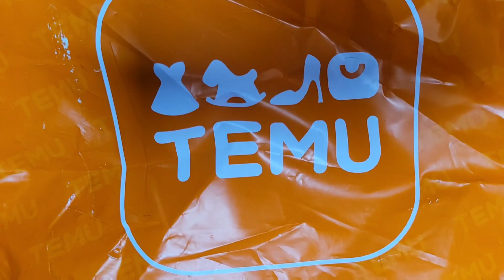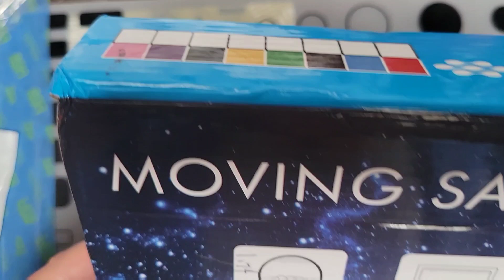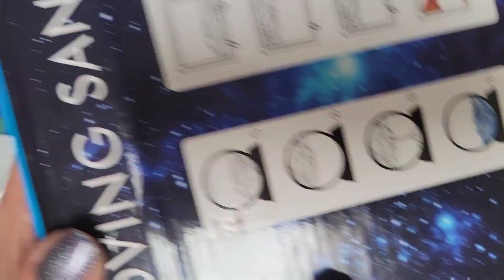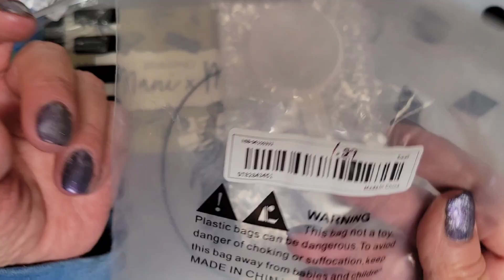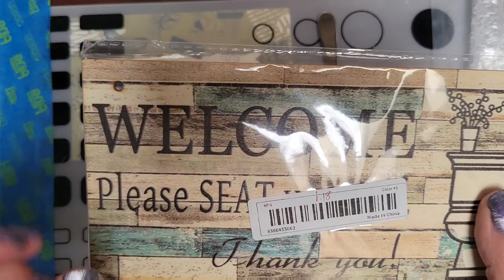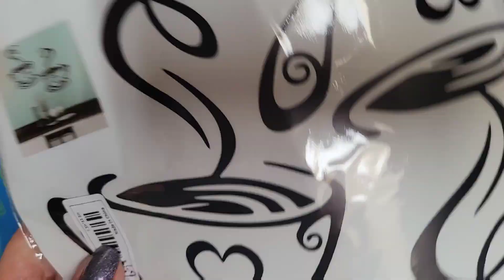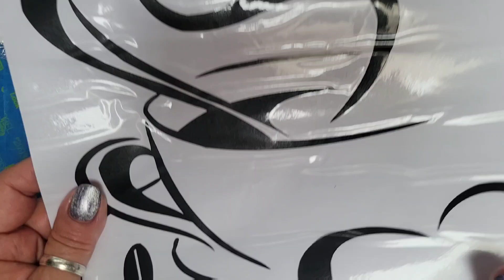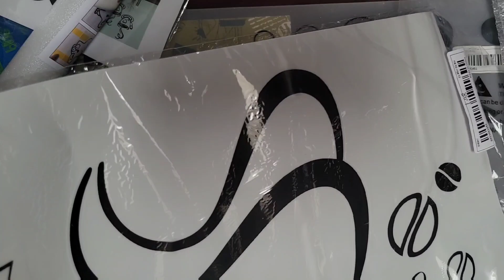Temu Tuesday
link from @TheCheapChick ..